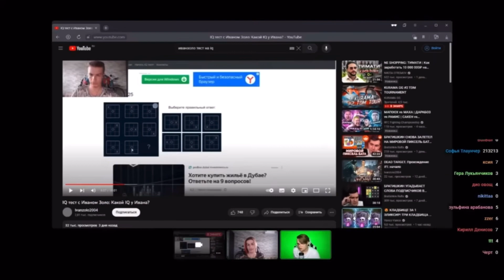а моё Iq составляет 116 баллов